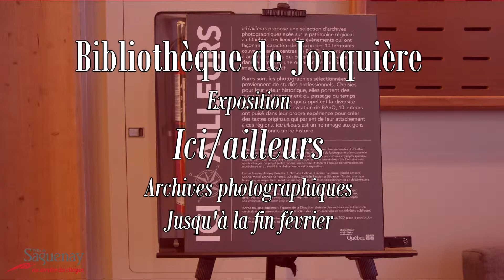Dernière semaine sous le thème «Hivernité»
Il reste une semaine pour profiter des activités de janvier sous le thème «Hivernité» dans les bibliothèques de Saguenay.